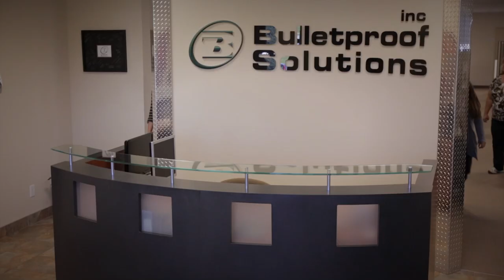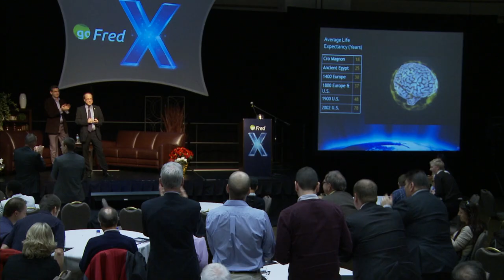GoFred Wired For Success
GoFred is a City of Fredericton owed telecommunications company offering fiber optic based facilities and commercial grade low cost Internet.